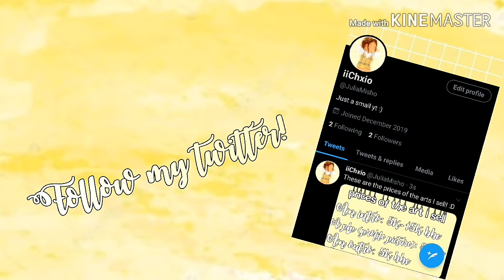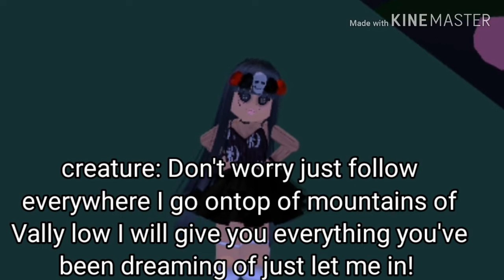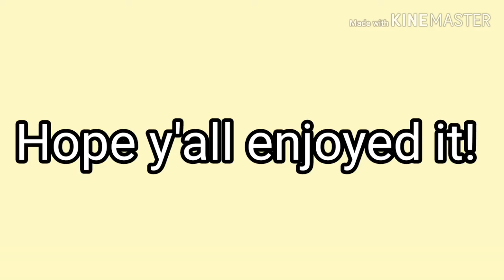"LILY" MUSIC VIDEO (ROBLOX) |iiChxio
Hey Chixos! Today isn't one of my normal uploading days but I decided to upload today this music video but don't worry not all my videos will be music videos XD

~•^•~•^•~ milestones~•^•~•^•~
50🔓~•^•~•^•~
100🔓~•^•~•^•~ May 1st,2020
200🔒
300🔒
400🔒
500🔒
600🔒
700🔒
800🔒
900🔒
1000🔒
 ~•^•~•^•~schedule~•^•~•^•~
*Sunday
*Tuesday
*Thursday
 ~•^•~•^•~social medias~•^•~•^•~

Take the fun on the go. Roblox features full cross-platform support, meaning you can play with your friends and millions of other people on their computers, mobile devices, Xbox One, or VR headsets.